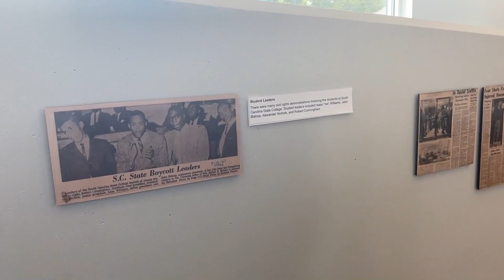Evelyn Dash Cunningham talks about seeing her late husband's photo at the Justice for All exhibit